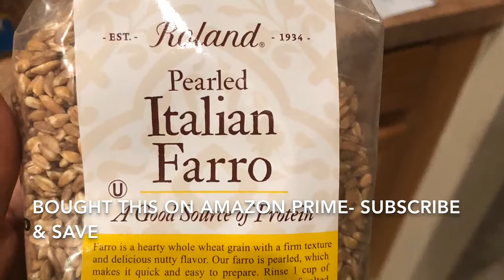Farro Breakfast Bowl!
Try this easy breakfast bowl!  No time in the morning? Make it the night before and heat it up in the AM!!